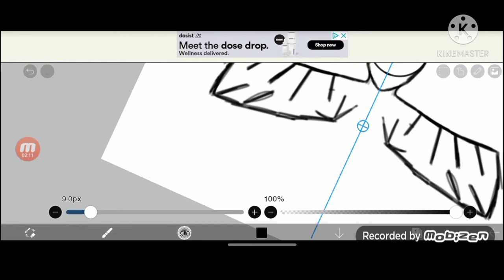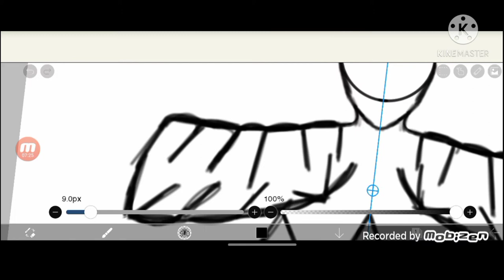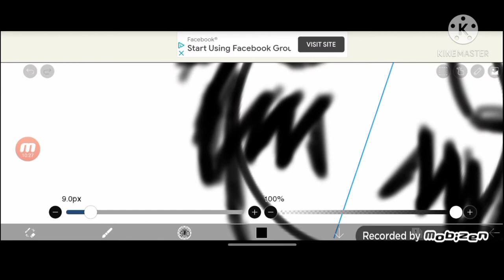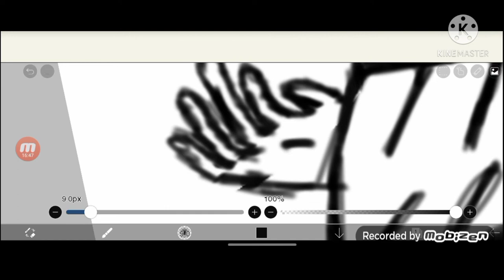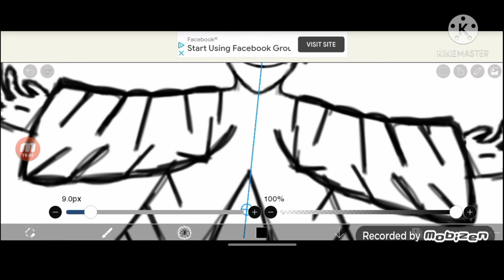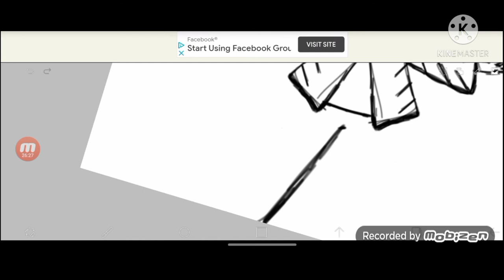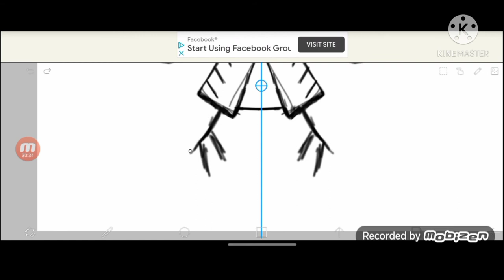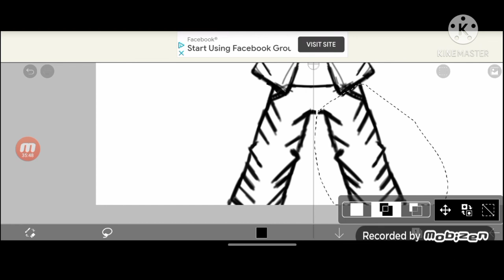Sooo..... I made a angelic demon sketch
Welcome to my new channel. This is my first time using ibis paint to draw